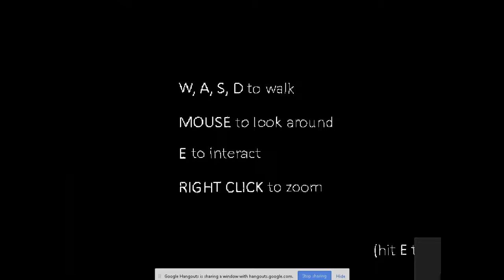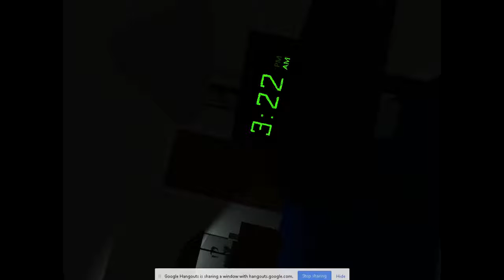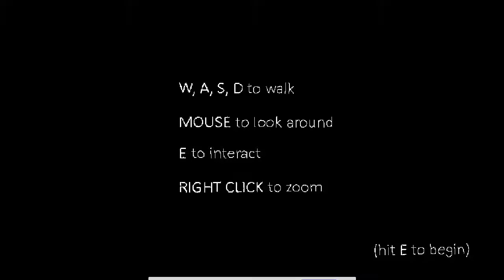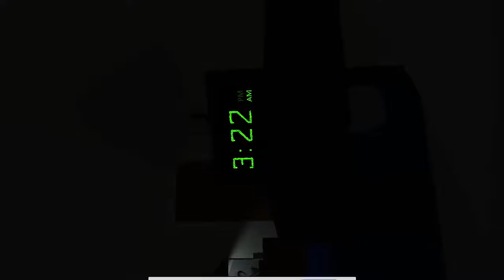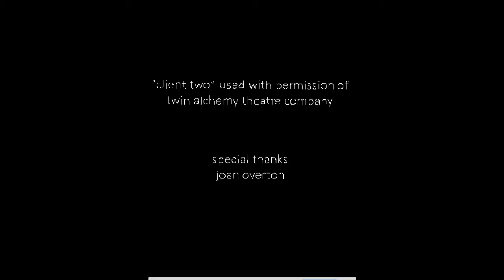the static speaks my name playthrough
Sadly, video screwed up so it gets stuck on a single frame for most of the playthrough.